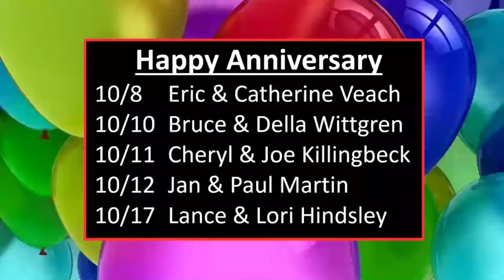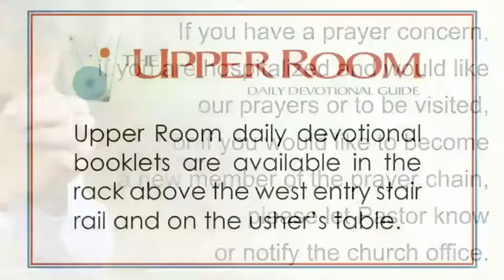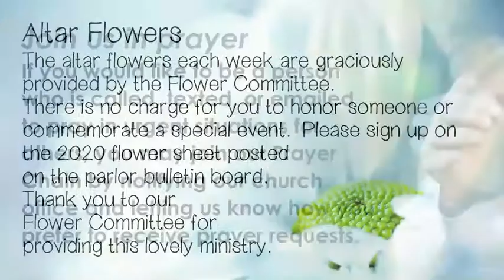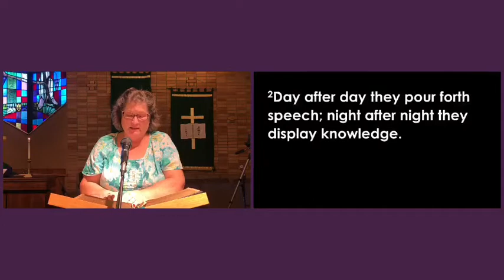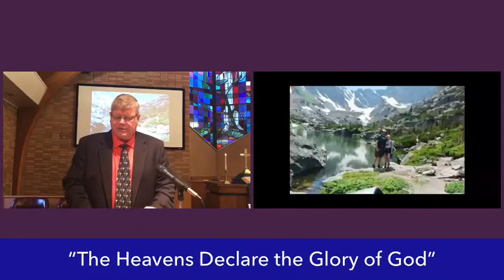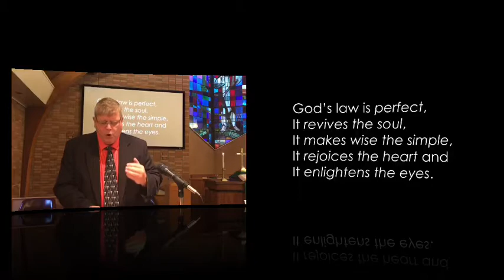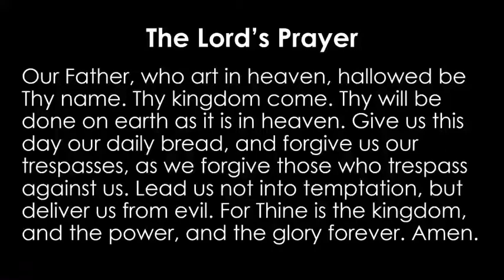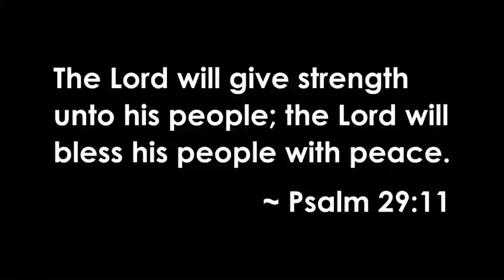Wednesday, October 7, 2020